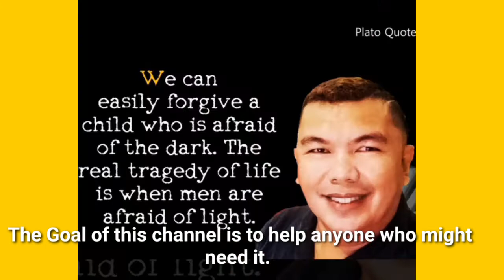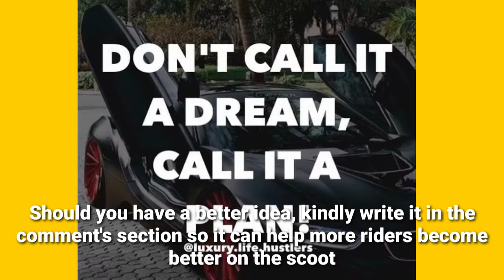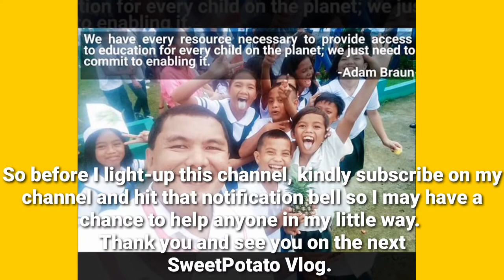Introduction video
SweetPotato Vlog This introduction gives us the overveiw of that to expect from a moto vlog.